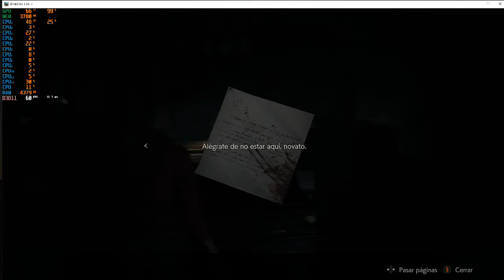RESIDENT EVIL 2 RYZEN 5 1600 AMD RX 470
Características del equipo:

1.- Procesador: AMD RYZEN 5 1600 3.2 Ghz, 6 núcleos, 12 hilos, disipador de stock.
2.- Tarjeta de video: ASUS MINING RADEON RX 470 4GB, SIN puertos HDMI o DISPLAYPORT, solo DVI, por lo que no se puede capturar el sonido.
3.- Almacenamiento: SSD KINGSTON A400 120 Gb.
4.- Almacenamiento: WESTERN DIGITAL BLUE 1 TB, 7200 rpm.
5.- Memoria RAM:  DDR4 ADATA XPG GAMMIX D10 8Gb a 2666 Mhz. single channel.
6.- Tarjeta madre: GIGABYTE GA AB350M DS3H.
7.- Fuente de poder: EVGA 500B 80 PLUS Bronze.
8.- Gabinete: AEROCOOL CYLON RGB.

Capturado con ELGATO GAME CAPTURE HD.

Equipo gamer de prAs SLP.